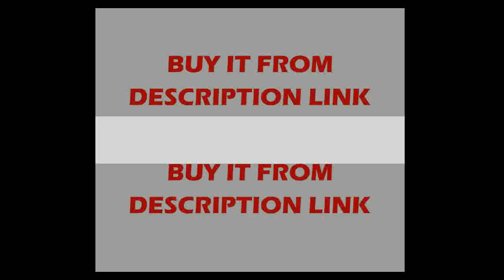Find at living room lights bed room home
Product On Aliexpress

Item Type:Ceiling LightsPower Source:ACStyle:ModernVoltage:90-260VFinish:IronCertification:CQC,RoHS,ce,EMC,CCC,LVDLighting Area:15-30square meter